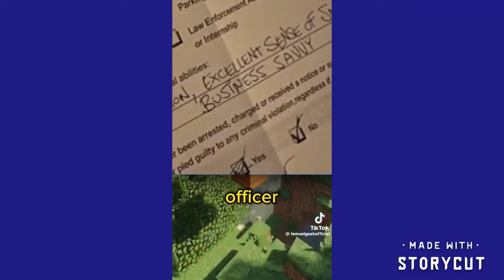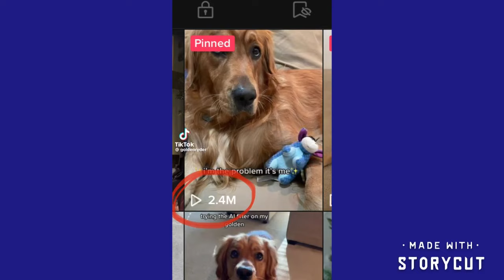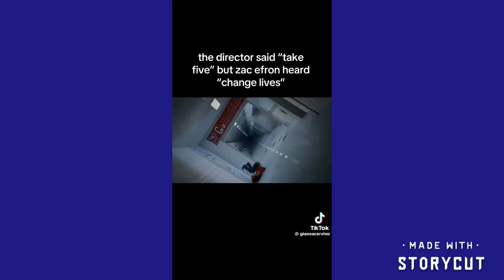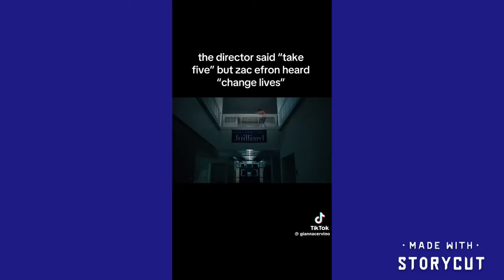Disney tic toks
Tic tok-lara Ekholm
Poshmark- Loralover